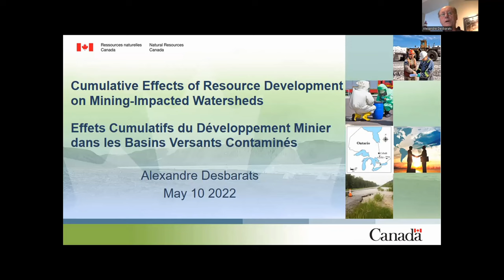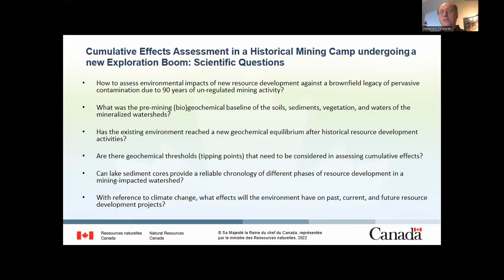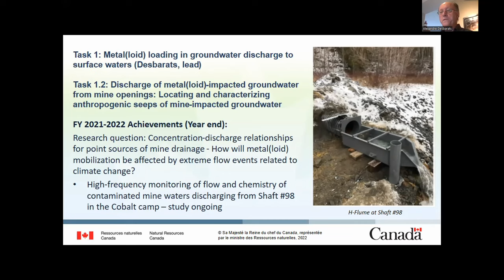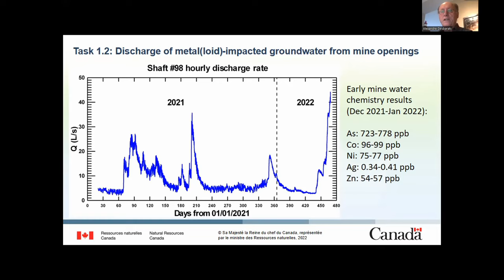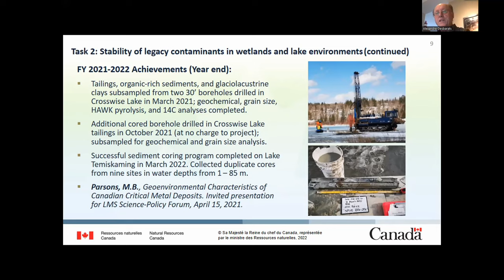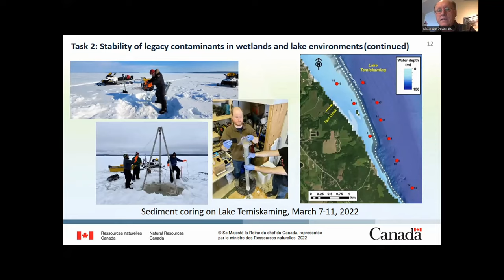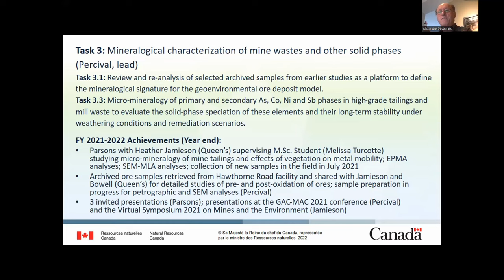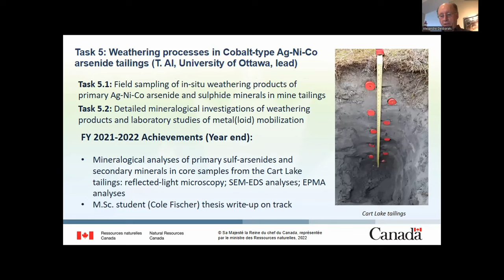Cumulative Effects of Resource Development on Mining-Impacted Watersheds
Cumulative Effects of Resource Development on Mining-Impacted Watersheds / Effets Cumulatifs du Développement Minier dans les Basins Versants Contaminés

Talk given by Alexandre Desbarats - May 10 th 2022